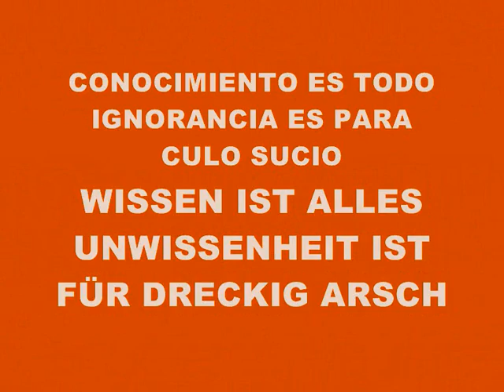MUSIC 3286-SUPER WEIGHT-PRODUCED IN MY PLAYSTATION 2 MARVOK345